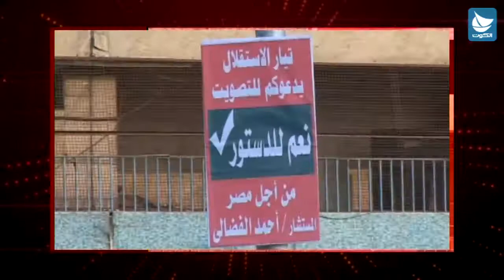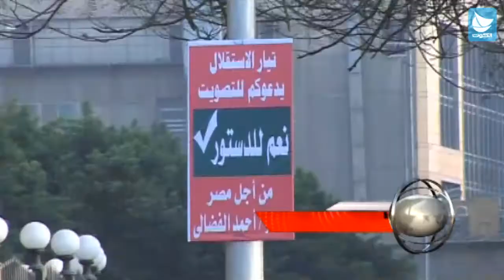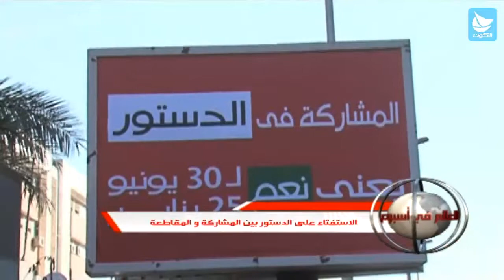برنامج العالم في أسبوع - الحلقة 32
تقديم : كريمة بغدادي